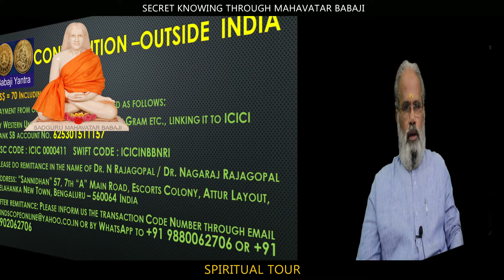SPIRITUAL TOUR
Sri Brahma Murari - 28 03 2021

Kriya Mataji - Poornima 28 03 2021

CHAR DHAM - SPIRITUAL TOUR

Our sincere thanks and credits to Sujit S Naik for the Music rendered in the opening and end slate.
CharDhan in Himalayas the Deva Bhoomi is not only high powered spiritual haven of India but also a unique place in the world map as very rare mystical land. Our Puranas and sacred texts stress that one has to visit them at least once in his or her life time. As the age grows, it becomes difficult to take up Chardham journey and today, now is the best time to explore such sacred places further sanctified by several Seers, Sadhus, Sanyasis, Sanyasins, Rishis, Munis, Acharyas including Mahavatar Babaji.
Sri Brahma Murari and Kriya Mataji are founders of “Mahavatar Babaji Sannidhan” located in Bengaluru. Shortly, we will be establishing Mahavatar Babaji Ashram near Mysuru in Karnataka with individual “Spiritual Villa Soul Gardens”, where the needy, especially the old and sick persons, will find solace and accommodation to live rest of their life comfortably and happily under the care and protection of Mahavatar Babaji connecting to Gowrishankar Peetam at Swarna Swargasharama.